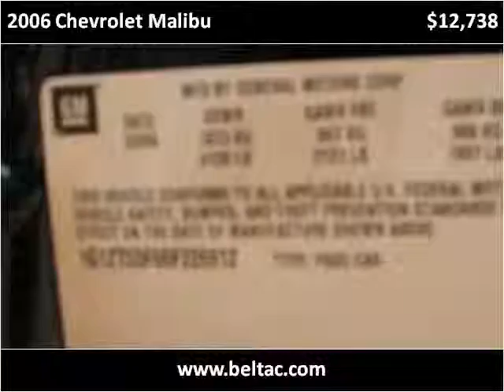2006 Chevrolet Malibu Used Cars Red Oak IA